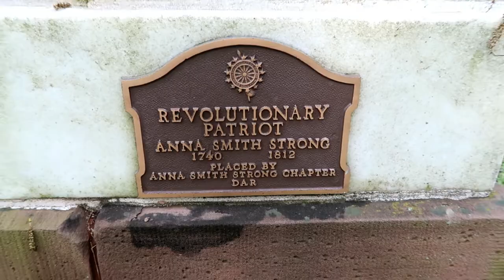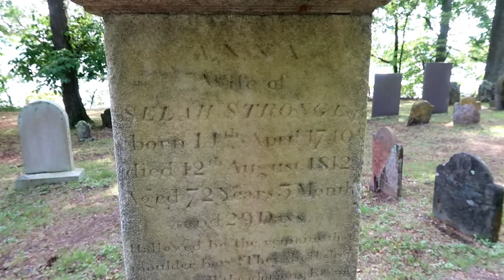Visiting Anna Strong's Gravesite - Culper Spy Ring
Join me as a visit the grave of Anna Strong, who was an important figure in George Washington's "Culper Spy Ring" during the American Revolution.